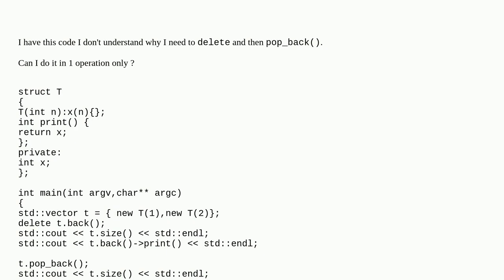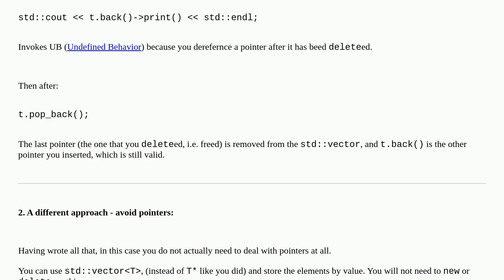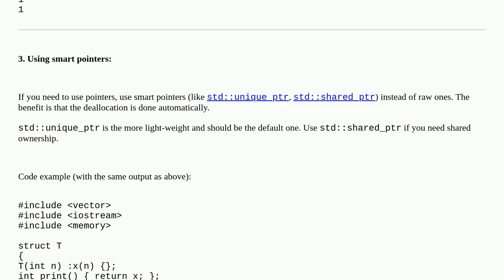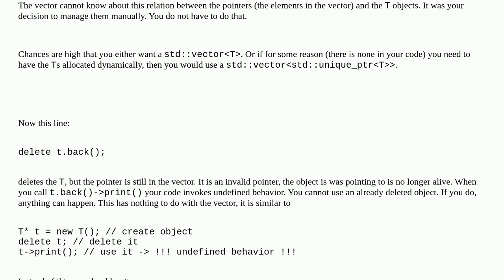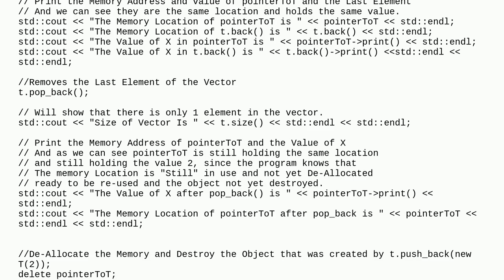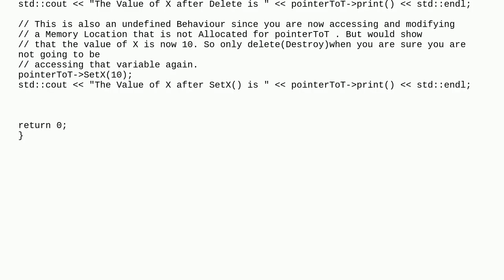std::vector - why does the element still exist after invoking delete?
A special thanks goes out to the community

  stdvector c++17 c++